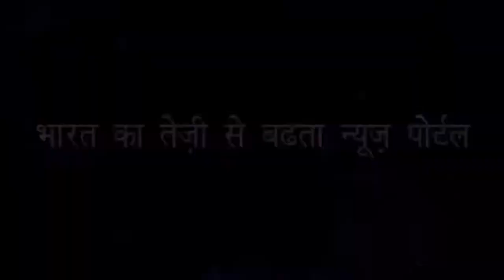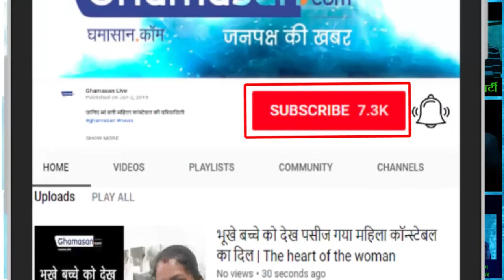Corporation council की बैठक में BJP के Dilip Sharma ने अपनी ही परिषद पर लगाए गंभीर आरोप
आज विज्ञापन घोटाले की आड़ में हुआ है भारी लेनदेन | Today, under the scanner of the advertising scandal, heavy transactions